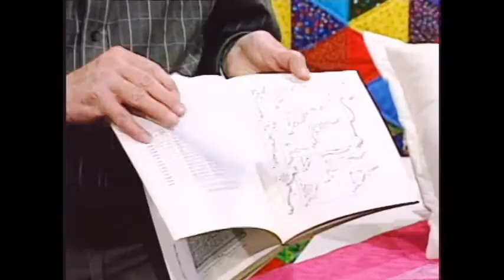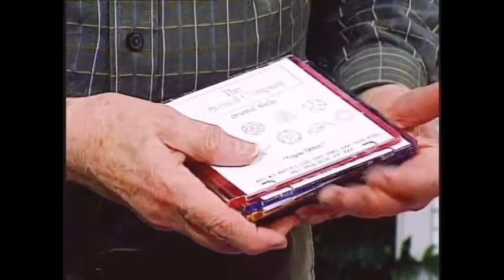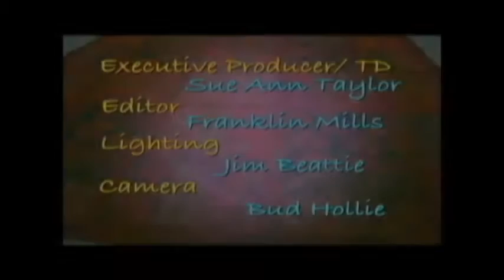Quilt As Desired 103B - Custom Design